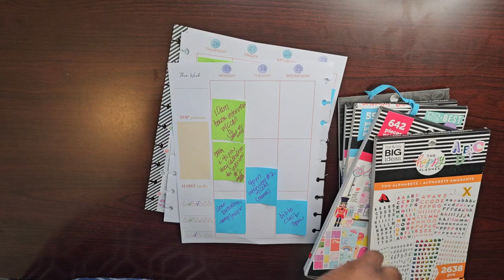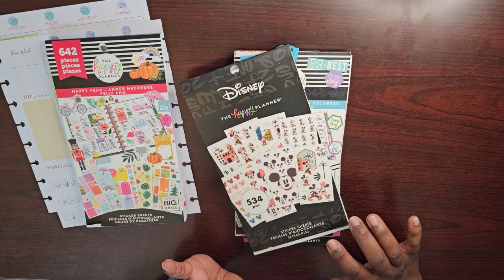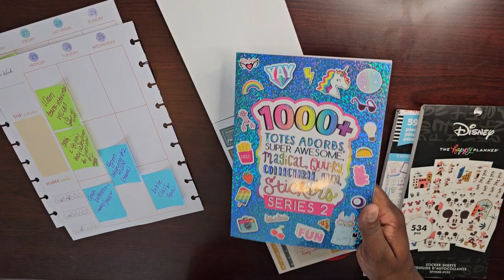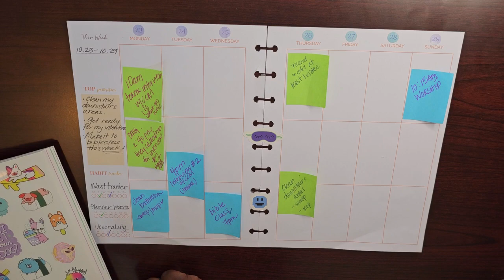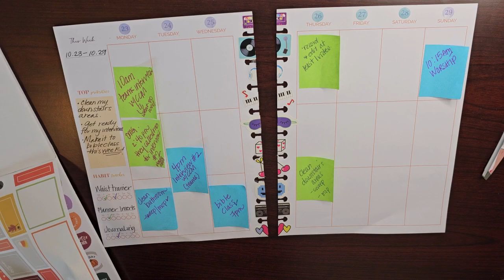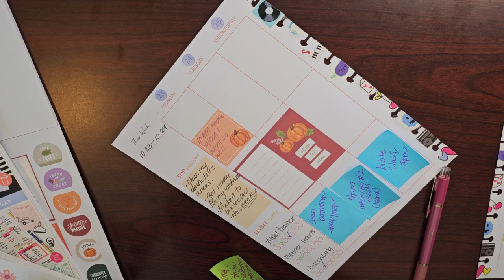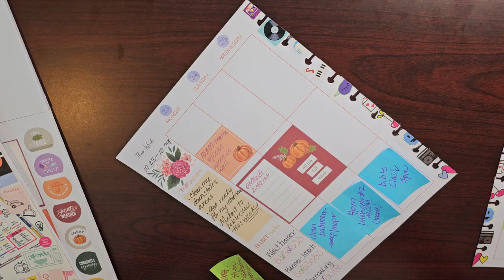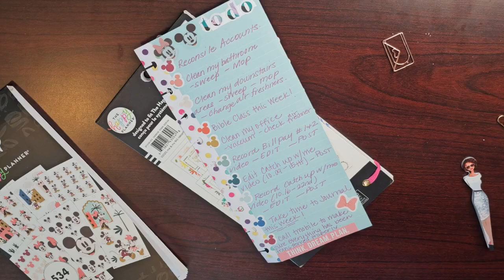CATCH UP WITH ME 10.23-29TH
HEY YALL HEYY!!!

I AM SO GLAD YOU DECIDED TO COME AND CHILL WITH YOUR GIRL. I AM BACK WITH ANOTHER VIDEO. IN THIS ONE I WILL BE PLANNING FOR THE WEEK OF OCTOBER 23-29TH. COME JOIN ME AS I GET THINGS TOGETHER FOR THE WEEK AND RUN MY MOUTH OF COURSE.
IF YOU ARE NEW AROUND HERE THEN, WELCOME WELCOME AND WELCOME. I AM SO GLAD YOU STOPPED BY. I WOULD LOVE TO HAVE YOU JOIN THE BUDGET BAES. SO PLACE YOUR MEMBERSHIPS!!